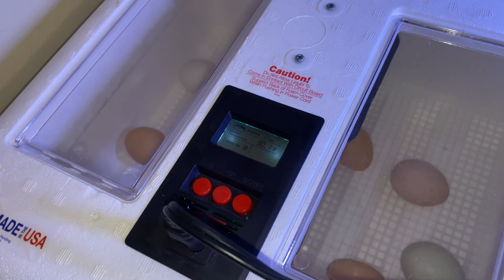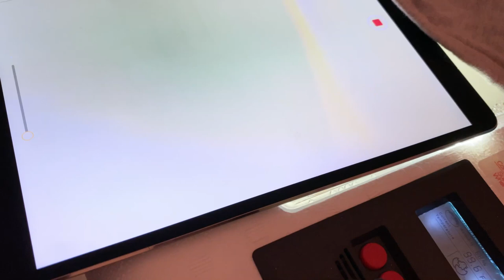HOW TO HATCH CHICKEN EGGS (START TO FINISH)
FOLLOW ALONG AS WE HATCH BABY CHICKS TO ADD TO OUR GROWING MINI FARM & LEARN STEP BY STEP HOW TO HATCH YOUR OWN EGGS AT HOME!

FOLLOW OUR JOURNEY AS WE CREATE AWESOME HABITATS FOR OUR 5 TURTLES, BUILD PONDS, ADOPT FISH, DUCKS, AND SO MANY OTHER AMAZING THINGS!

RANDOM PRODUCTS YOU MAY ENJOY!
PYTHON MAINTENANCE SYSTEM
DUAL UVB BASKING HEAT BULBS *CHEAP*
TURTLE SAFE HEATER
MINI CANISTER FILTER

FOLLOW US ON:
INSTAGRAM_ @HOUSEBILLINGSMEDIA
FACEBOOK_ @HOUSEBILLINGS
TWITTER_ @HOUSEBILLINGS